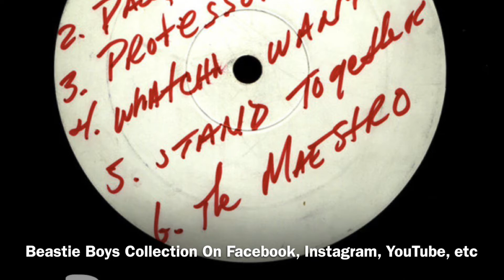Beastie Boys-The Biz vs The Nuge ( 9/20/2007 Montreal, Canada )